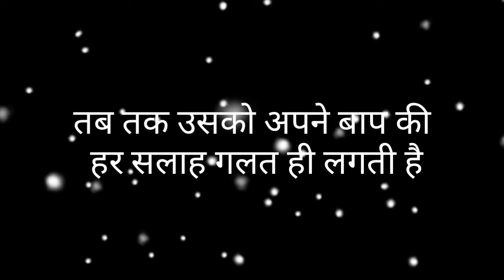Best Whatsapp status||Whatsapp status 2020